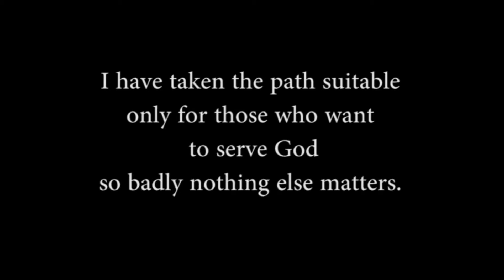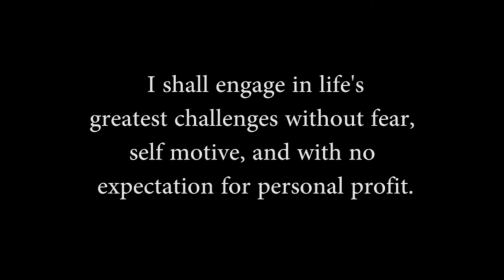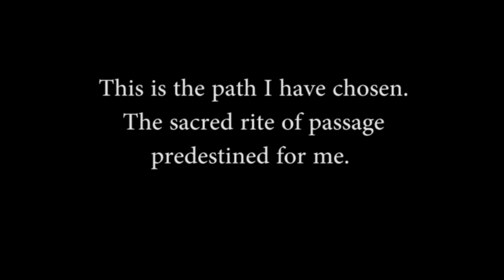Men's Creed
To encourage men to be Mighty Men of God!